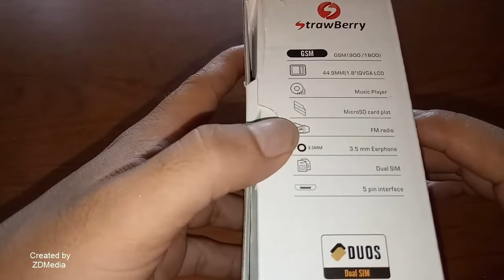Unboxing Strawberry S1272 Red Price $20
Maybe you're looking for a simple and folded or flip mobile phone model. I will recommend 2 models of flip phones. Both have the same simple and simple model. Only different vendors that produce this hp.

Type of first mobile phone that is Samsung GT E1272 and the second is HP Strawberry S1272 Flip. Well, you may choose one of them. But, if you want a folding phone model that has a camera and multimedia, you can drop the option to HP Strawberry S1272 Flip. Because HP Strawberry S1272 Flip not only can be folded but it also has a camera and multimedia features.

1.8 Inches Tiny Screen
Strawberry S1272 Flip phone is only equipped with 1.8 inch screen size QVGA. Yes naturally this phone only has a size of 1.8 Inches because it is designed simple and of course will be directly proportional to the price dibanderol.

You can use Music Player to listen to music. Or you can also listen to FM radio, chat via WhatsApp or also facebook-an.

Camera
The tiny Strawberry S1272 that can be folded is already equipped with a camera, although still VGA so the results are less clear capture.

Connectivity
For connectivity, Strawberry S1272 Flip is equipped with several features, diantarnya is Bluetooth that you can use file transfer. And for internet access, you can access it via WAP 2.0.